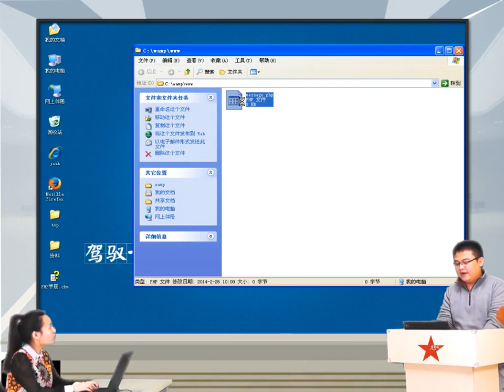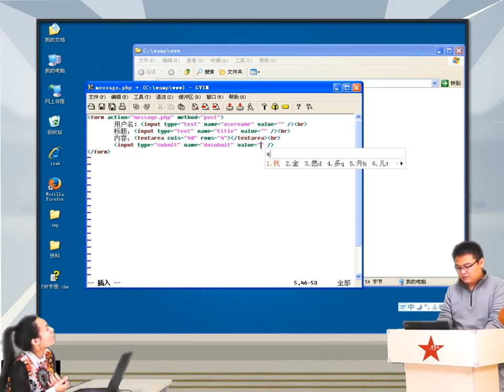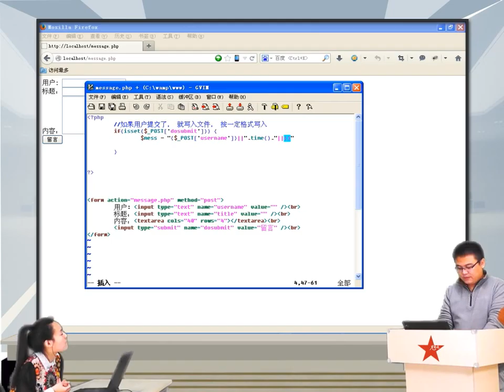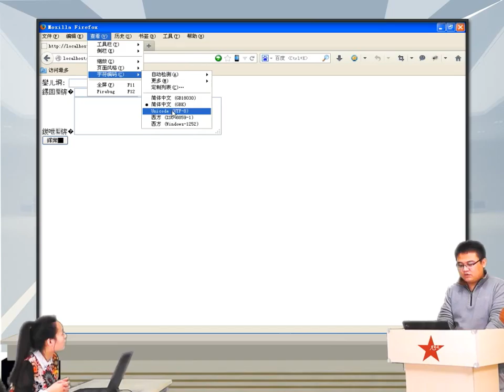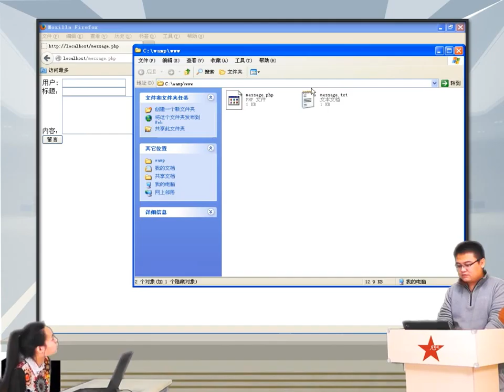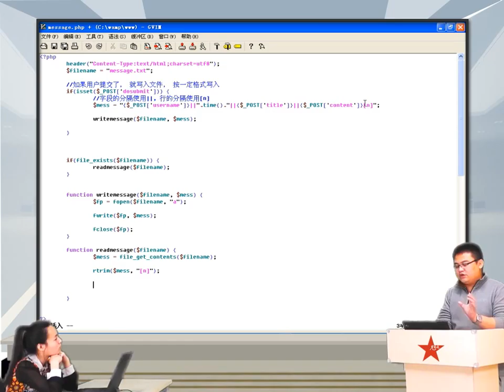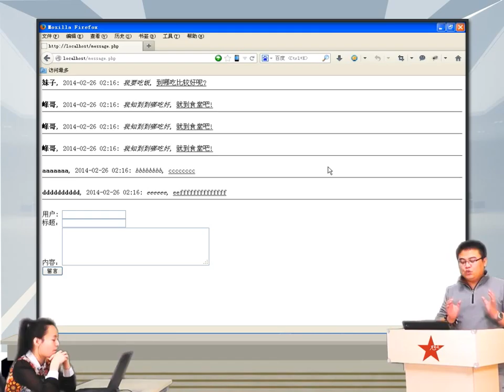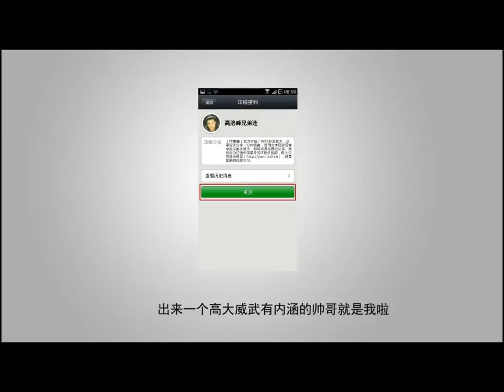2014兄弟连高洛峰 PHP教程12 3 4 简单留言版